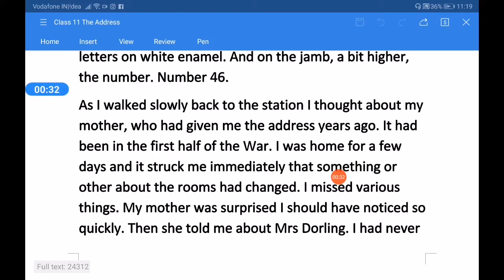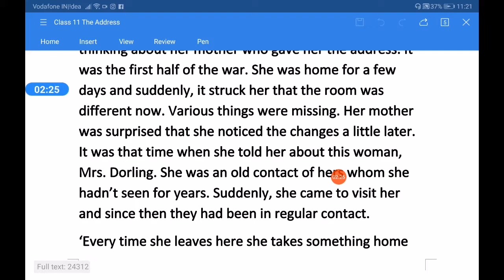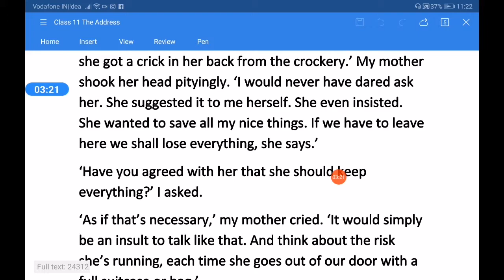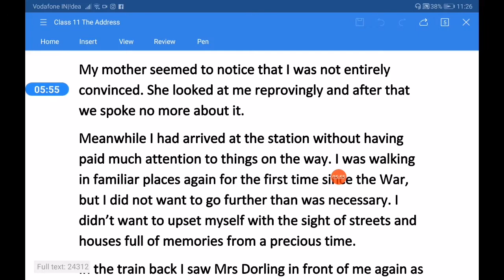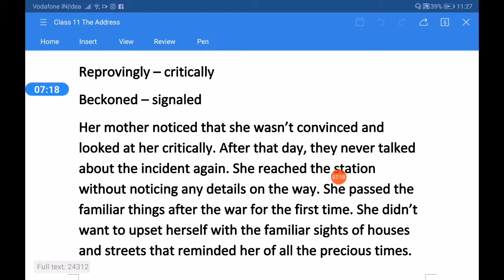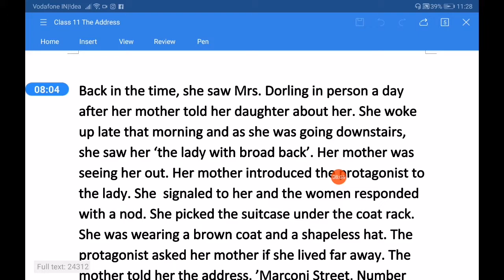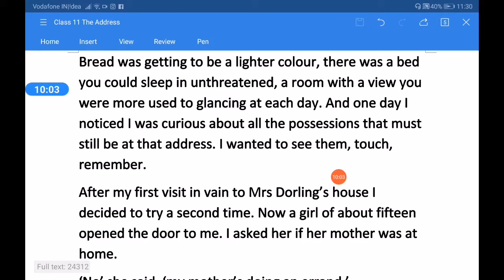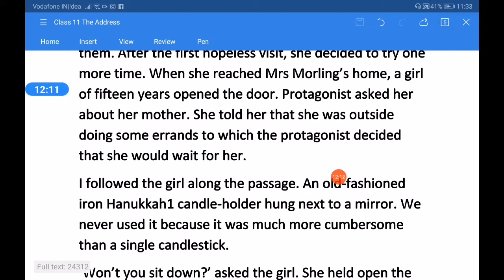THE ADDRESS | PART II | MARGA MINCO | XI CBSE | BY BHOOPAL KISHORE | LINE BY LINE EXPLANATION